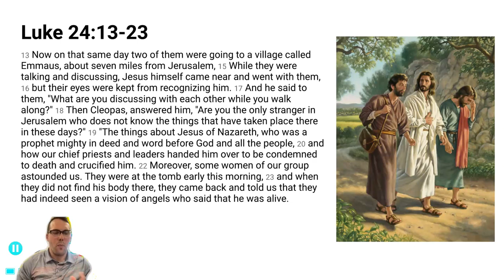Morning Message- 4/18/23